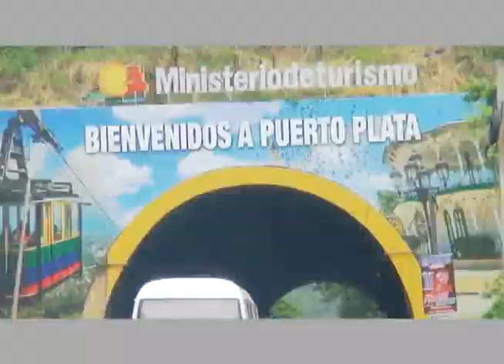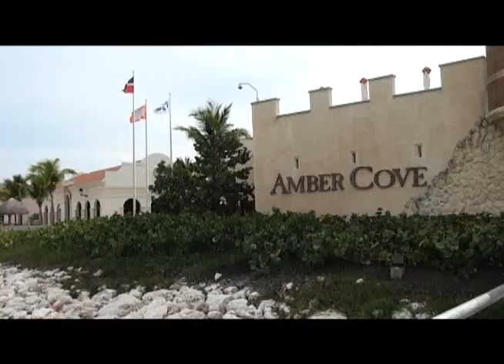4RD Noticias | REPORTAJES | PUERTO PLATA | Canal 4RD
EL TURISMO EN PUERTO PLATA FLORECE CON LA LLEGADA DE CRUCEROS Y LA INVERSIÓN DEL GOBIERNO EN DIFERENTES ASPECTOS. VEAMOS EL SIGUIENTE REPORTAJE.